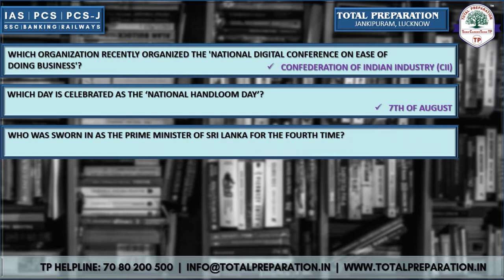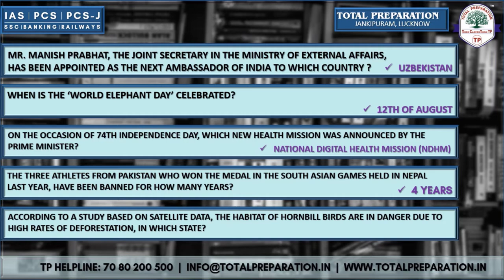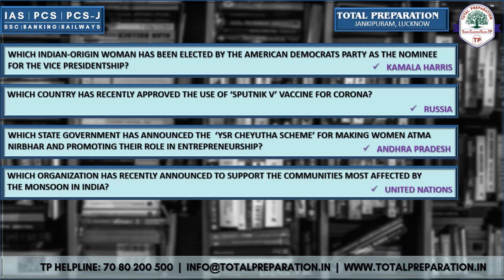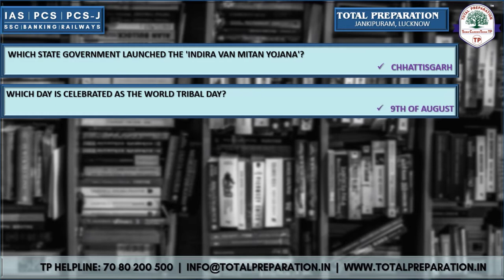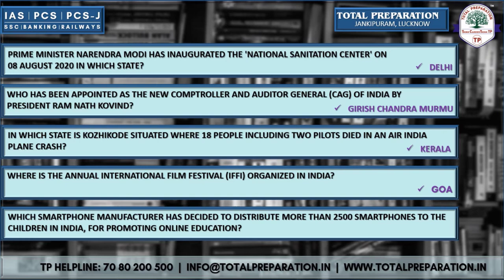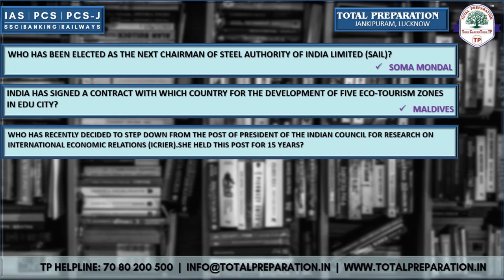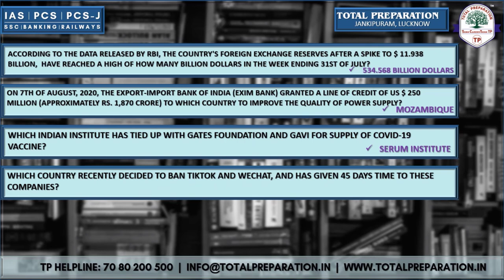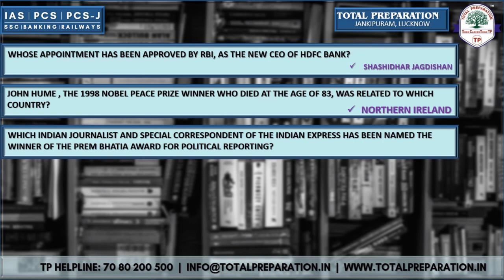CURRENT AFFAIRS || 100 ONE-LINER | 01 - 15th August '20 || ENGLISH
100 ONE-LINER CURRENT AFFAIRS by TP!
To download a free copy of our DAILY CURRENT AFFAIRS (Bilingual), Click on the link below,
To download a free copy of our CURRENT AFFAIRS MONTHLY BOOSTER (Bilingual), Click on the link below,

Please provide your valuable feedback!